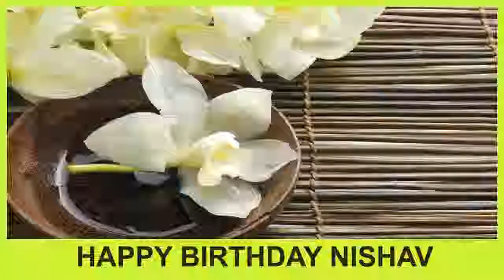Nishav SPA - Happy Birthday